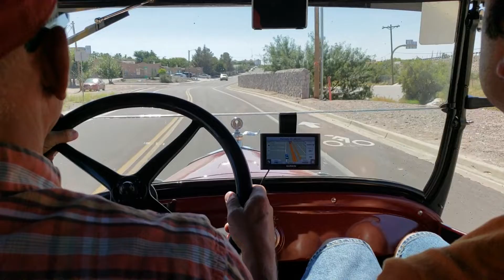My ride in a 1927 Ford Model T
Caught a ride from the downtown Farmers Market back to the Hilton in Las Cruces, NM. The Tin Lizzies of Albuquerque auto club a Mr Peterson owner/driver of this red 1927 Model T.